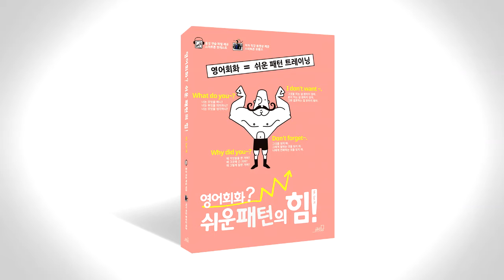쉬운 패턴의 힘 음성따라말하기 038